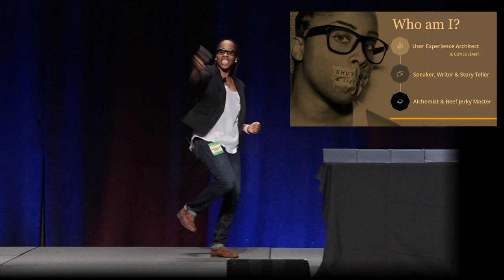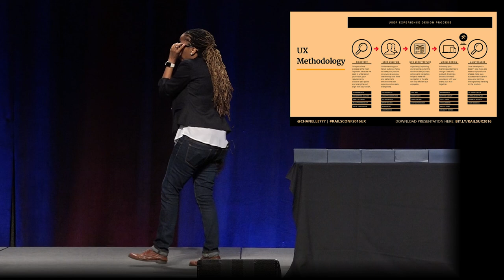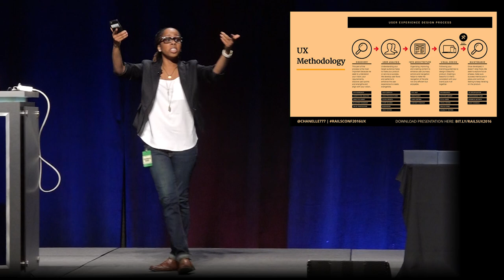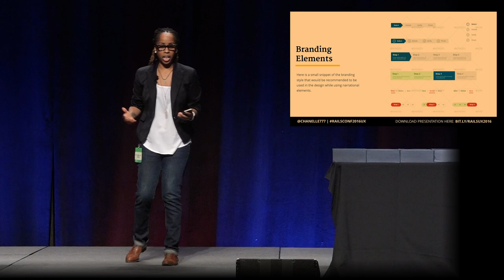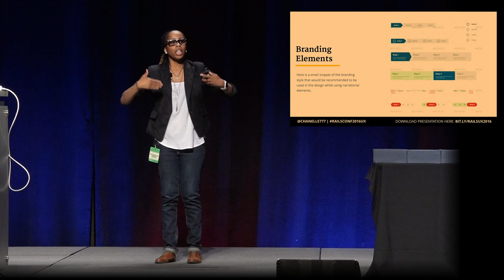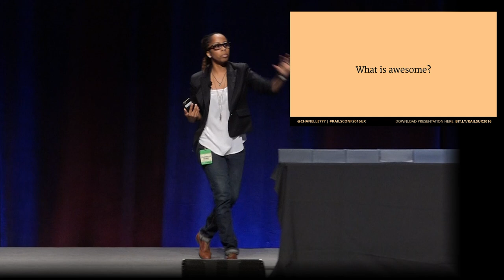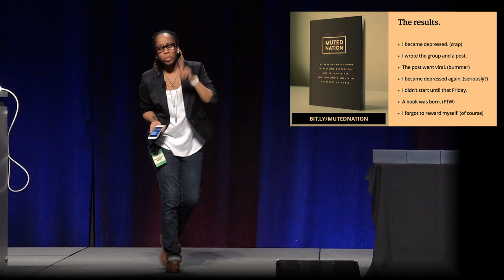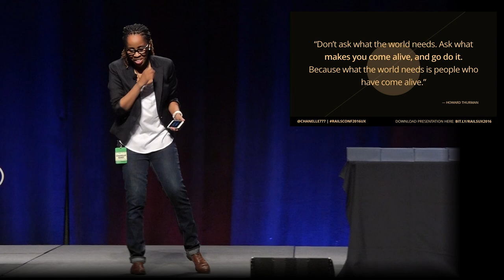RailsConf 2016 - Day 2 Opening Keynote by Chanelle Henry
With a background in Psychology, Computer Science and Cybersecurity, Art Direction & Design, Chanelle Henry has an intense passion for problem-solving and creating methodologies; helping outline, encourage, and propel the UX Process. Currently serving as a Director of User Experience at Bluewolf, she uses creative and innovative solutions to execute ideas to consult with everyone from startups to Fortune 50 companies to help refine their goals, make progress, spread the gospel of UX.